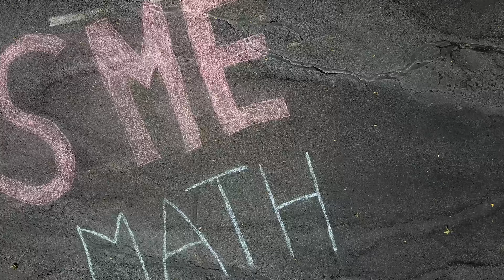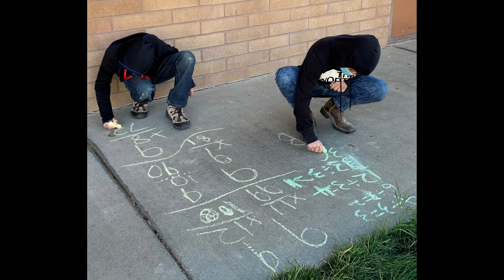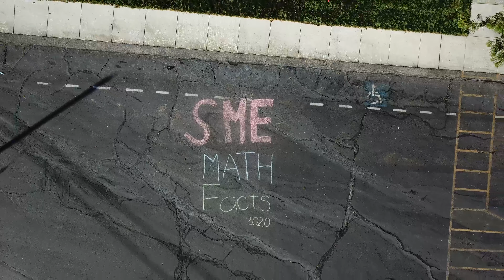Sally Mauro Elementary Math facts on concrete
Students at Sally Mauro Elementary work to put their classroom math facts on the sidewalks and playgrounds of the school for display.